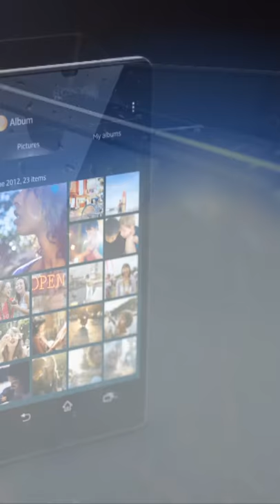Sony Xperia-Z Adspace portrait ProRes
This is another (of 20) video done for Iris Worldwide, T-Mobile, and Sony for the new Xperia-Z smartphone. This is designed for food courts and internet banners and there is no audio track. We enjoy the challenge of designing video for retail in combination with still ads and helping to build a true branded multimedia environment. Iris Producers Tara Montgomery and Jarrette White worked with editor Michael Koepenick and post-producer Scott Stevens to deliver files for retail and broadcast.